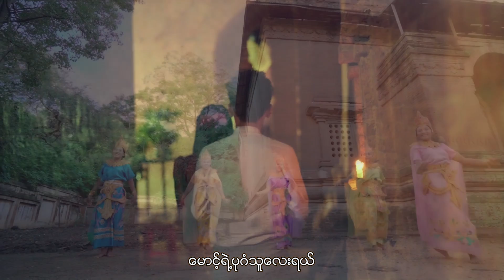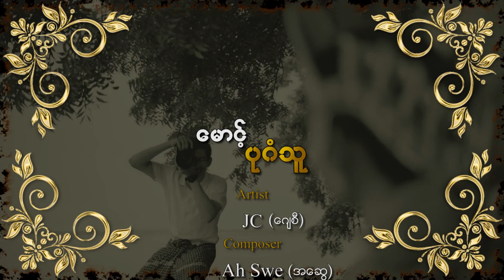မောင့်ပုဂံသူ - Jay C ‌(ဂျေစီ ) (Official Music Video)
….ပုဂံမြေရဲ့အလှရှုခင်းဟာ….
….ပုဂံသူလေးကြောင့်သိပ်လှတယ်….

Title -  မောင့်ပုဂံသူ (Official Music Video)
Artist - Jay C ‌(ဂျေစီ )
Composer - Ah Swe (အဆွေ)
Cast - Jay C , khaing Tha Gyan , kyaw Zin Htet, Aung Myo Win
Bagan Dance - ခေတ်ဆုသျှင် အဖွဲ့
Myanmar Music - Hlwan Moe Aung
Beat Music  - Day Breaker
Studio - Boombox
Mixing - Ko Doll (Boombox)
Harmony - Ah Swe, Jay C
MUA - Ni Ni